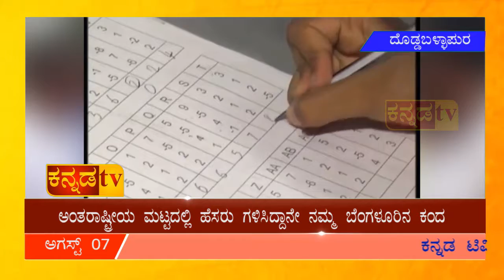ಅಂತರಾಷ್ಟ್ರೀಯ ಮಟ್ಟದಲ್ಲಿ ಕೀರ್ತಿ ಕಂದ ಭಾರತದ ಕುವರ ನಿಶಾಂತ್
ಚೀನಾ ದೇಶದಲ್ಲಿ ಭಾರತದ ಕೀರ್ತಿ ಪತಾಕೆ ಹಾರಿಸಿದ ಪೋರ ನಿಶಾಂತ್
ಸ್ಪರ್ಧೆಯಲ್ಲಿ 40 ದೇಶಗಳು ಭಾಗಿ, 80 ಹಂತದ ಲೆಕ್ಕಗಳನ್ನು 3 ನಿಮಿಷದಲ್ಲಿ ಮಾಡಿದ್ದಾನೆ
ಅಂತರಾಷ್ಟ್ರೀಯ ಮಟ್ಟದಲ್ಲಿ ಹೆಸರು ಗಳಿಸಿದ್ದಾನೇ ನಮ್ಮ ಬೆಂಗಳೂರಿನ ಕಂದ
ನಿಶಾಂತ್ ಇನ್ನೂ ಒಂದನೇ ತರಗತಿ ಓದುತ್ತಿರುವ ಪುಟ್ಟ ಕಂದಮ್ಮ